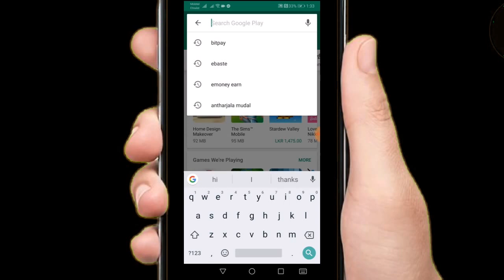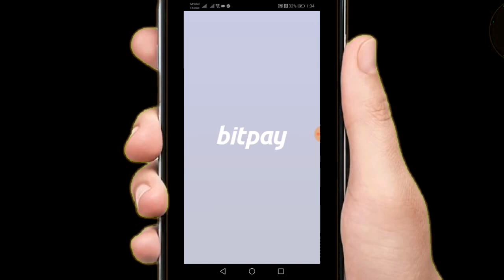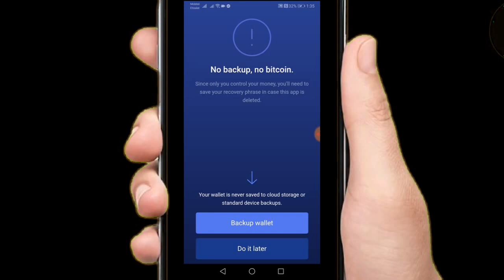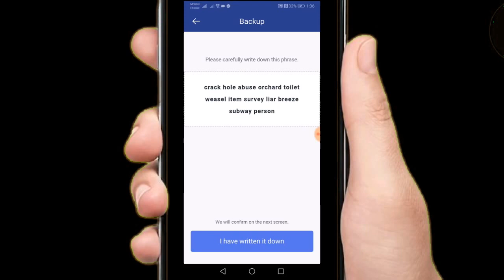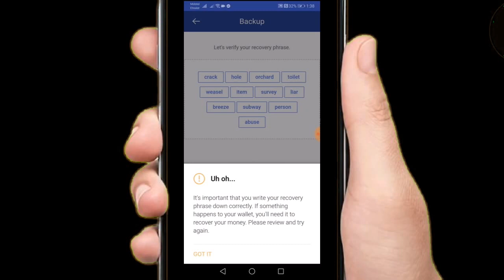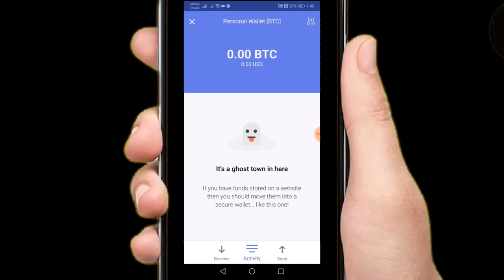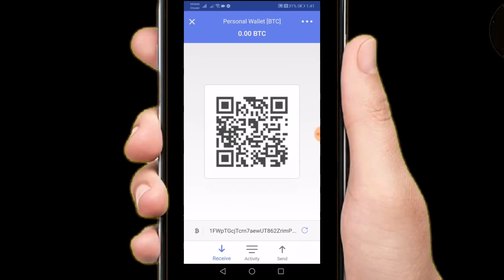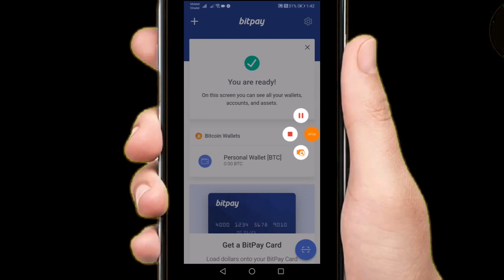How to create a bitpay account & bitcoin wallet in sinhala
in this video show u . How to Create a BitPay Account and Bitcoin Wallet | bitpay btc transfer to skrill droller

Click on the Bell 🔔 to be Notified First to View 👀 the Videos!

01. Fx Trading Live withdrawal in sinhala
02. How to register & earn money with Fx treading Corporation in sinhala
03. How to invest Money on Fx trading Corporation | Bitcoin investment
05. How_to_Earn Withdraw and Exchange Presearch Tokens Complete Training in sinhala

 ***ප්‍රශ්න Comment කරන්න.

Smart Tech show ✔ Is Verify YouTube Channel Always Uploaded Learning And Education ( Tech & Emoney ) Videos the Best YouTube Channel in Sri Lanka.